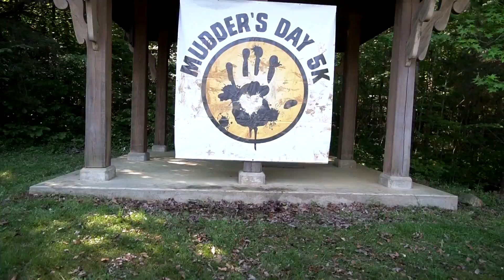Mud Run 2018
Mudder's Day Madness 5K Run 2018